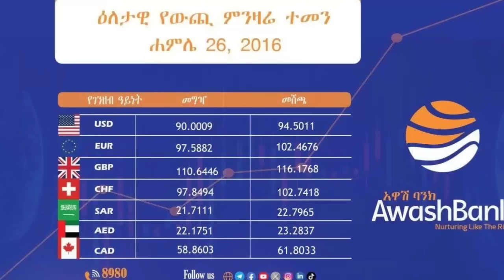Ethiopia፡ ሰበር - አብይ በ.ቁ.ጣ አምባረቁ! አዳራሹ ታመሰ "ለሚመጣው ቀ.ው.ስ ተዘጋጁ!" አብይ የፀ.ጥ.ታ ሀይሉ በተጠንቀቅ እንዲቆም አ.ዘ.ዙ!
Ethiopian News Today August 02/ 2024.
ሀምሌ 26/2016  ምሽቱን የተሰሙ አበይት መረጃዎች
Amhara News , PM Abiy , Ethiopia today
Tamagn News.